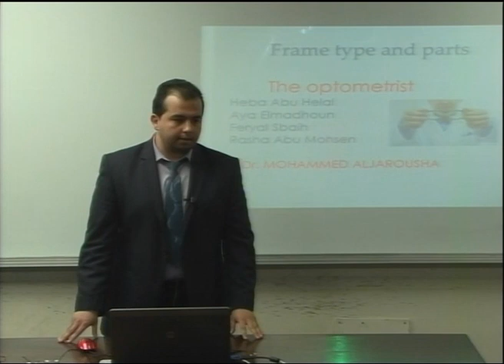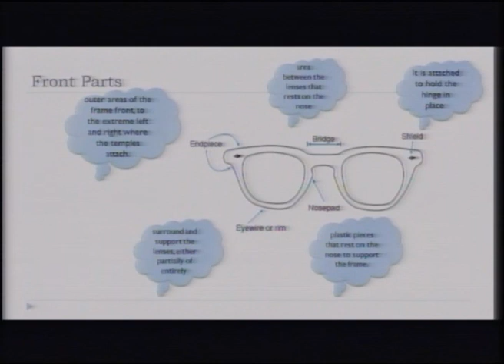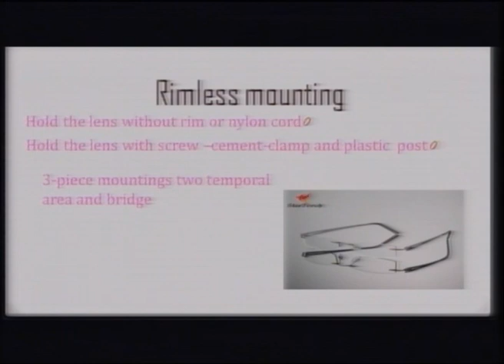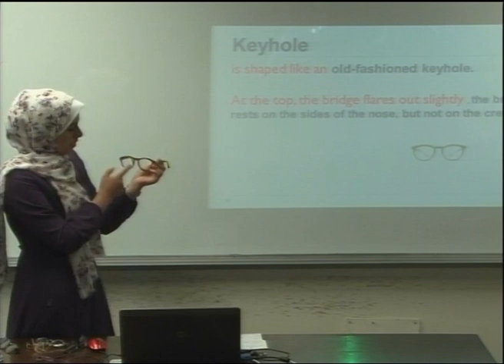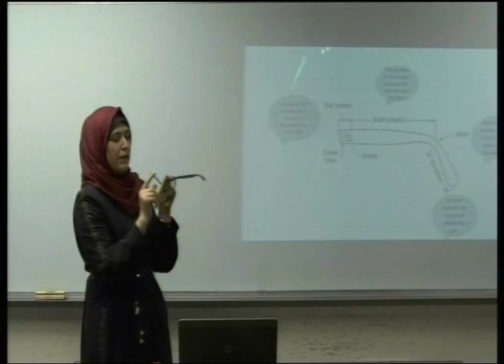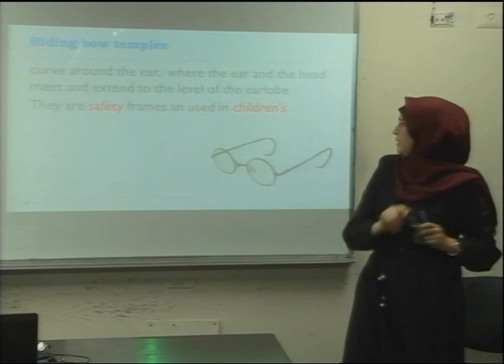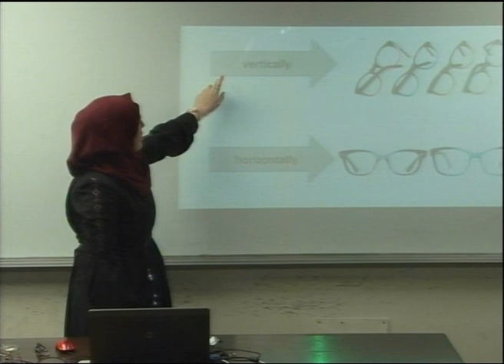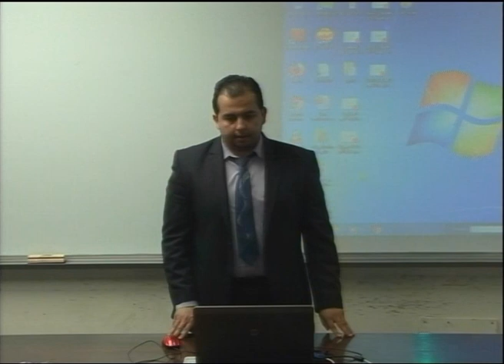Lecture 14: Frame Type and Parts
أ.محمد الجاروشة **